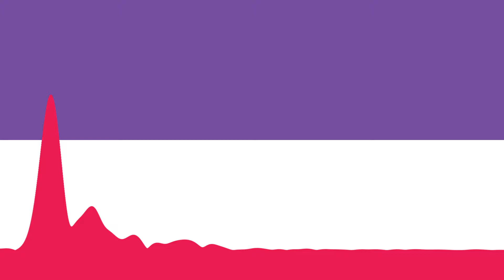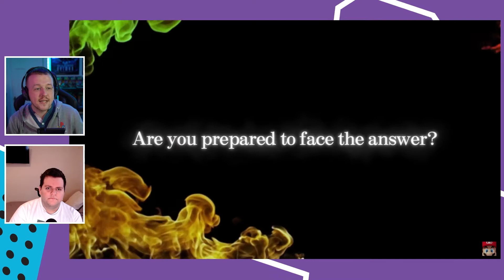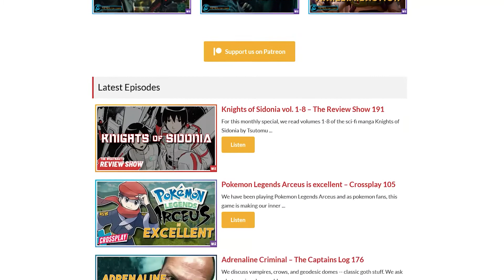Pokemon Gen 9 Revealed - Crossplay 110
A new Pokemon generation has been announced! Pokemon Scarlet and Violet will seemingly take place in Spain and be open world. In other... possibly weird news, Epic Games has bought Bandcamp. And much of the Games industry is halting sales of their games in Russia.